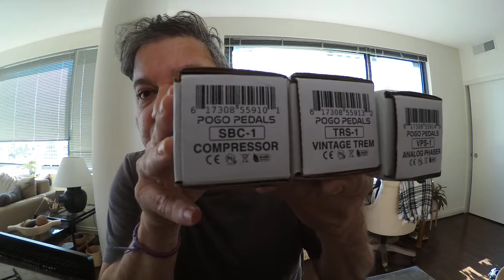Llegaron los pedales Pogo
Gracias a Reverb, un sitio en la web donde comprar equipos de música, que me hizo conocer estos pedales. Empecé a leer sobre estos pedales, las opiniones de músicos en usar estos pedales. Para hacer la historia larga, corta; entré a la pagina web de ellos y empecé a ver y escuchar cada pedal. Me encantó el trío de Armonías (Harmony). Así que pequé y los tengo.

No se lo digan a nadie, pero soy débil con la música, todo lo que sea experimentar con sonidos y efectos y buscar esa sonoridad que me hace alucinar de forma natural.

Video fue grabado con la Zoom Handy Video Recorder Q8